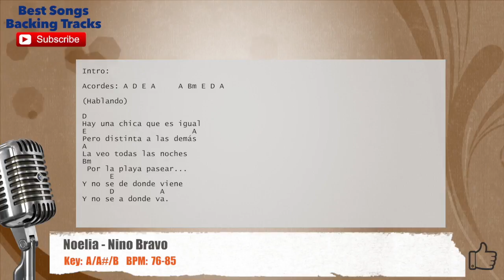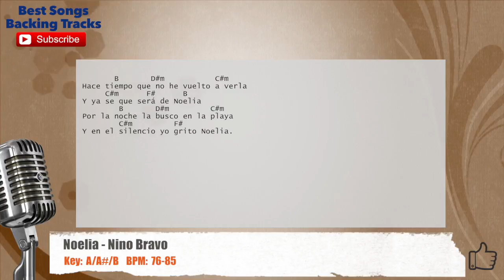🎙 Noelia - Nino Bravo Vocal Backing Track with chords and lyrics